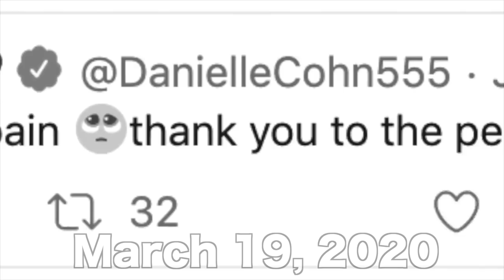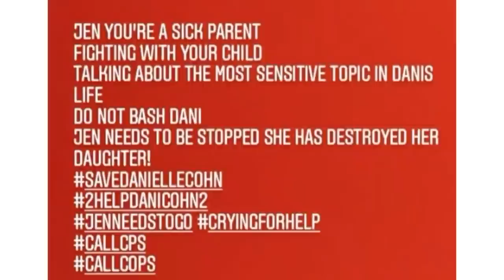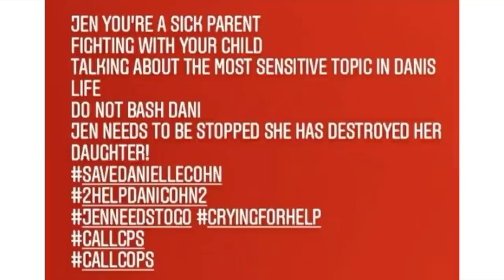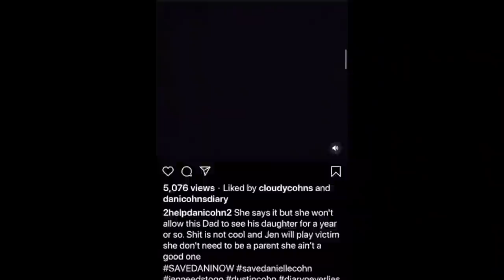Danielle Cohn NEEDS Help! (Pregnant at 13)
Danielle Cohn NEEDS Help!

Hey everyone!! In this video we react to more of Danielle Cohn. In this video we take a look at Danielle Cohn being exposed by her mother Jen. A leaked recording reveals that Danielle Cohn was pregnant for real and had an abortion when she was 13.

Previous Danielle Cohn Video:
Danielle Cohn Thinks She's a Spanish Singer (Bailamos)

ps: this video is simply made for entertainment and educational purposes! I don’t dislike anyone mentioned so sit back, relax, and enjoy the video!